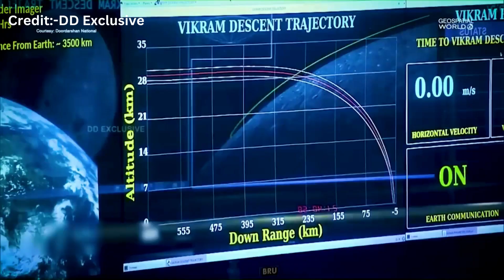Chandrayaan-3 vs Russia's Luna-25 : ISRO को बड़ा झटका | Russia पहले पहुंचेगा चांद के South Pole पर?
Hi! In this video, we are going to know about Russia's moon mission where Russia is going to land its lander at the south pole of the moon (mission name Luna 25). With this mission, Russia has joined the race with India to become the first country to land on the moon's south pole. So, now it become India vs Russia. Also, we have to keep in mind that Russia is doing its moon mission after 47 years. which definitely gives an edge to India. So, if you want to know more about this mission then watch this video till the end.

Russia's Luna 25 Mission Beat Chandrayaan 3 ?
ISRO को बड़ा झटका,Russia का Luna 25 हरा देगा चंद्रयान 3 को?

Thankyou